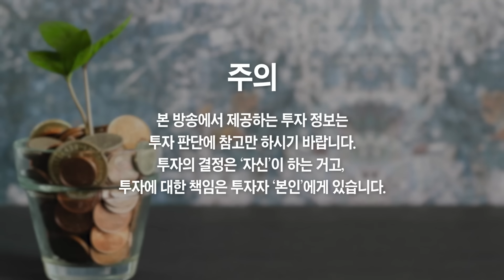앞으로 10년 부동산 집값, 진짜 무서운 게 오고 있다 (박은정 감정평가사)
앞으로 10년 부동산 집값, 진짜 무서운 게 오고 있다 (박은정 감정평가사 2부)

우리 동네 집값은 안 내렸다? 정말 큰 착각하는 겁니다
진짜 부자는 강남 아파트 말고 지금 '이곳에' 살고 있다
집값 바닥을 아는 신호 1개, 무주택자는 '이때' 집 사세요
부동산 집값 정말 위험하다. 국민 빚만 3700조, 집값 폭락한다